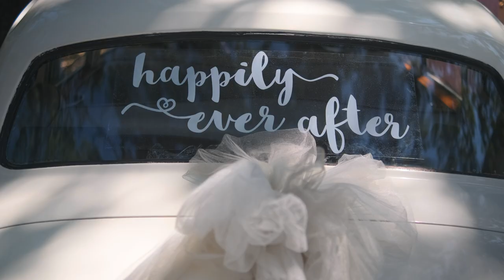Brie & Cole | Chippewa Square Elopement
This stunning elopement was accompanied by pink roses, a classic car, and acoustic guitar! Congratulations Brie & Cole!